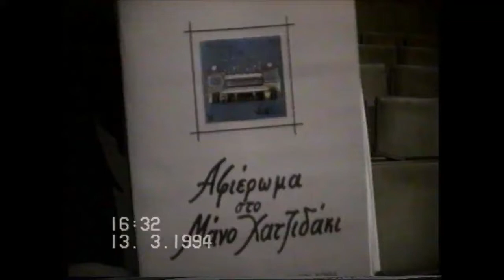Αφιέρωμα στον Μάνο Χατζιδάκι. Ελληνικό Λύκειο Dortmund 13/3/1994. Α. Χαιρετισμός Διευθύντριας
Α. Xαιρετισμός από την Διευθύντρια του Λυκείου Dortmund κ. Σόνια Καραπιπερίδου